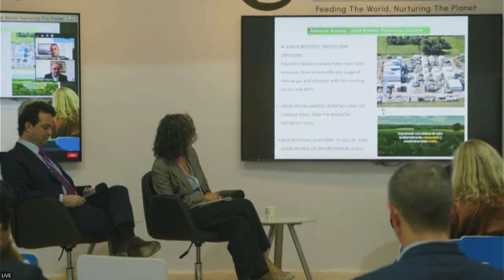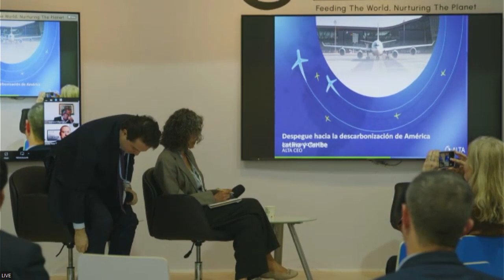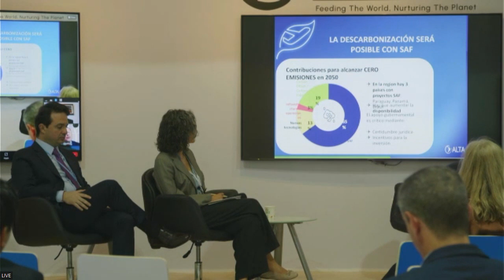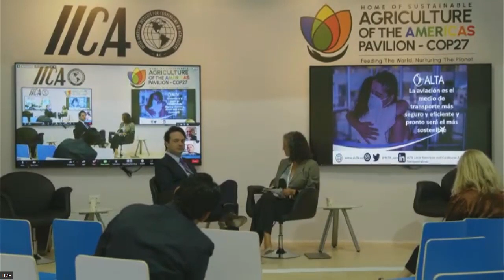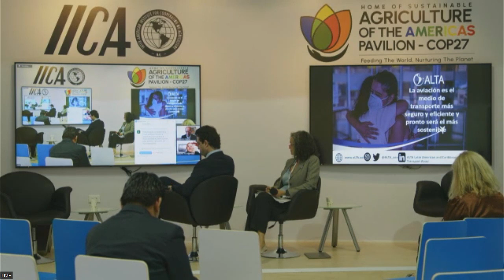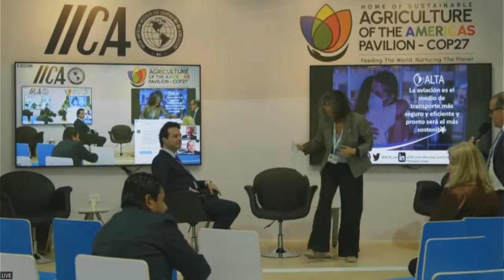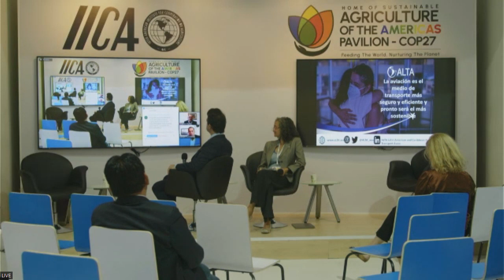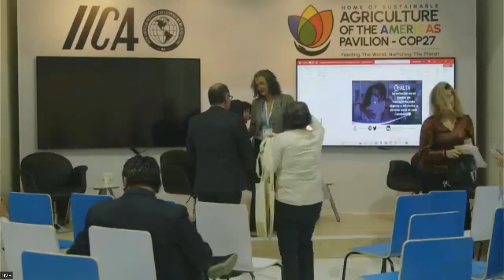16 11 2022 The role of liquid biofuels in the decarbonization of transport